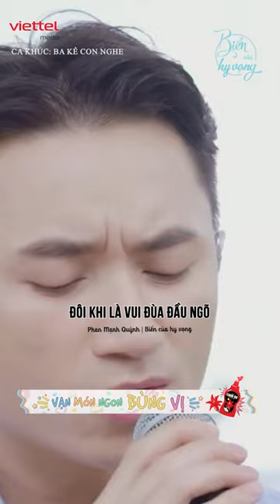Con là cánh đồng, là cánh đồng... | Biển của hy vọng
Biển của Hy Vọng - Hồi II: Sự dữ dội của Biển (Cù lao Mái Nhà - Phú Yên)
✥ Biển Của Hy Vọng (Sea of Hope Việt Nam) là chương trình truyền hình thực tế kết hợp âm nhạc, lần đầu tiên được Viettel Media mua bản quyền và sản xuất tại Việt Nam.

Từ sự thành công của Sea of Hope Hàn Quốc, Biển Của Hy Vọng đang nhận được sự mong đợi của hàng triệu các khán giả Việt. Hồi 2 của chương trình sẽ tiếp tục tại Cù Lao Mái Nhà - Phú Yên với những nhân vật mới, câu chuyện mới

✪ Ca sĩ Đông Nhi
✪ NSX âm nhạc Tiên Cookie
✪ Ca sĩ Hòa Minzy
✪ Ca sĩ Đức Phúc
✪ Ca sĩ Quân A.P
✪ Á hậu Phương Nhi
6 nhân tố với 6 tính cách, màu sắc khác nhau, nhưng họ đều có một điểm chung là tình yêu và niềm đam mê âm nhạc, Biển Của Hy Vọng (Sea of Hope Việt Nam) hứa hẹn sẽ mang đến những cảm xúc thăng hoa cho khán giả trong chuyến hành trình tìm về miền biển.
🔥 Production Team
* Chỉ đạo sản xuất: Võ Thanh Hải
* Chịu trách nhiệm sản xuất: Ngô Quang Tùng
* Chịu trách nhiệm nội dung: Trần Thị Vân Anh
* Biên tập: Hồng Đăng - Thu Thương
* Tổng Đạo diễn: Lương Hải Khoa
* D.O.P: Nguyễn Khắc Huy
* Tổ chức sản xuất: Nga Nguyễn, Hà Đào
* Đạo diễn: Hoàng Phương Thảo, Bùi Tiến Dũng, Ngô Trang, Nguyễn Năng Tùng, Lê Quý Giáp
* Biên tập nội dung: Phạm Thanh Hảo, Hoàng Phương Thảo, Trang Ngô, Vũ Thu Hiền
* Truyền thông: Đỗ Hương, Trà Trang, Khánh Linh, Lễ Diễm Quỳnh Anh, Như Quỳnh, Trang Trangg
* Quay phim: Đoàn Ngọc Ước, Ngô Thế Chiến, Vũ Thái Ngân, Mai Trùng Khánh, Lê Quang Huy, Vũ Ngọc Thắng, Hoàng Hồng Thái, Trần Tuấn Vũ, Lưu Văn Thảo, Vũ Thành Nam, Trần Long Hải, Đỗ Khắc Hiếu, Nguyễn Văn Hùng, Đinh Văn Duy
* Flycam: Lương Thành Linh
* Họa sĩ: Đỗ Tuân, Chí Kiên, Thanh Thuận
* Âm thanh: Xuân Lộc, Đức Thành
* Ánh sáng: Văn Sỹ
* Kỹ thuật: HC Media
* Giám đốc âm nhạc: Tiên Cookie, Phạm Thanh Hà, DuongK, 1989s Entertainment
* Band nhạc: Nguyễn Văn Thái, Trịnh Thy Sơn, Đỗ Mai Sơn
* Kỹ thuật thiết bị nhạc: Nguyễn Văn Tuấn, Nguyễn Quang Vinh, Trần Quang Quyến, Đào Huy Hoàng
* Chuyên gia ẩm thực: Chef Nguyễn Tuấn Anh
* Food Photography: Chef Nguyễn Thành Nam
* Nhiếp Ảnh: Vũ Công Đức, Lê Thanh Tùng, Nguyễn Văn Tùng
* Kỹ thuật hậu kỳ: Trần Anh Đức, Nguyễn Anh Hiệp, Phùng Thanh Tùng, Trần Hoàng Long, Nguyễn Văn Hải
* Đồ họa: Trần Hoàng Long, Phùng Thanh Tùng
► Chương trình dựa trên kịch bản show Hàn Quốc "Sea of hope" sản xuất bởi JTBC, phân phối bởi SLL Joongang Co.,Ltd